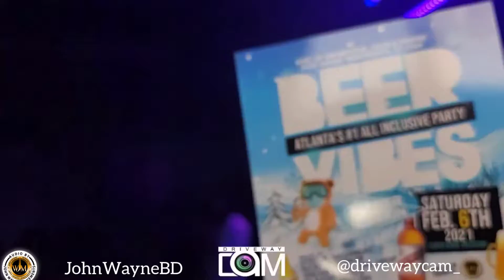John Wayne Birthnite Celebration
@johnwaynemovements birthnite
@drivewaycam_ visuals 🎥🎥
to see this video and more 🎯💯📢